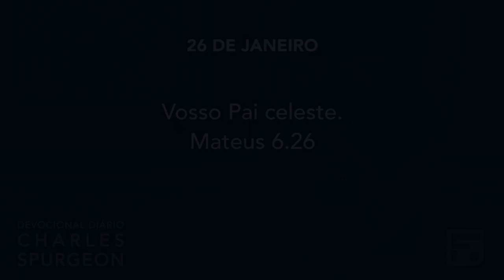26 de janeiro - Devocional Diário CHARLES SPURGEON #26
Dia: 26 de janeiro
Versículo: Mateus 6.26